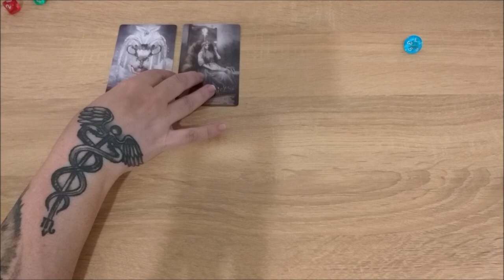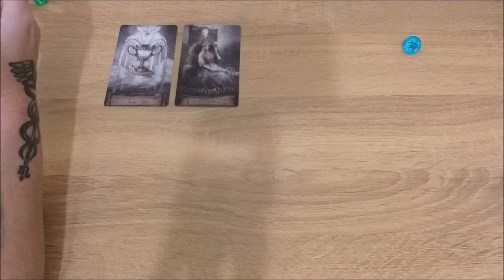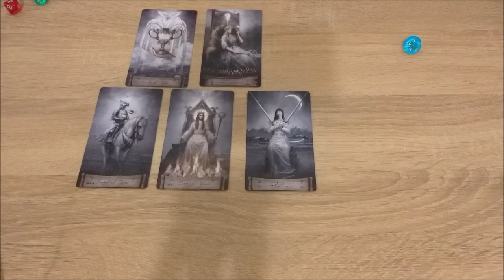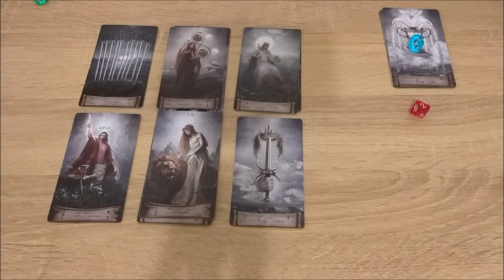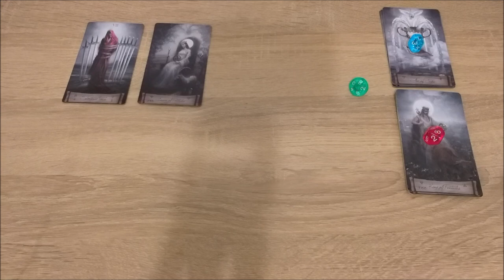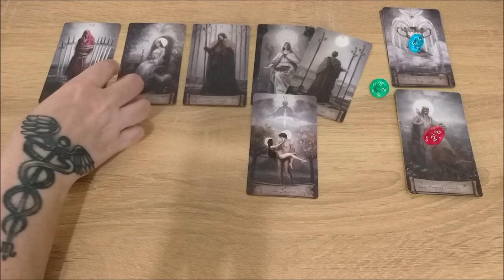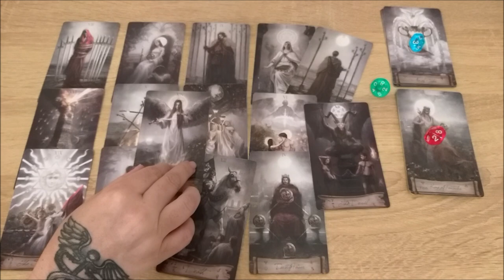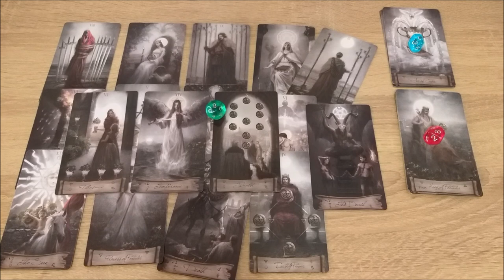Какой урок проходит сейчас мой ребёнок?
Тайм коды:
00:00 - вступление
01:03 - голубой камешек
15:29 - красный камешек
22:50 - зеленый камешек